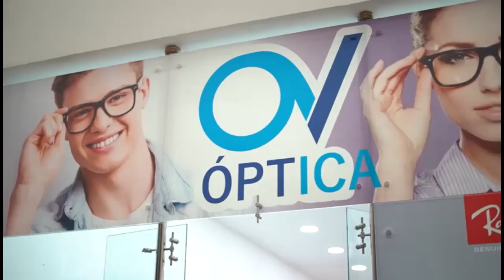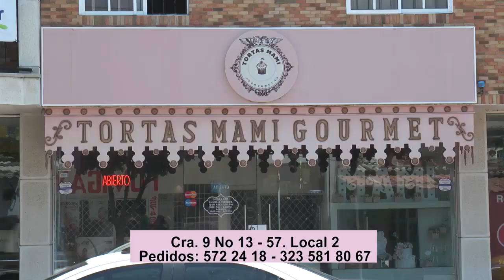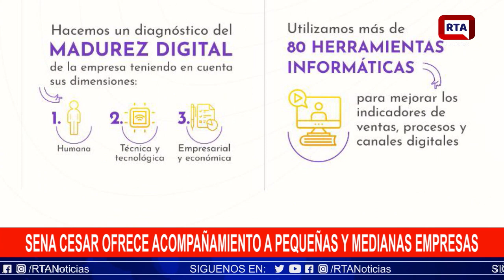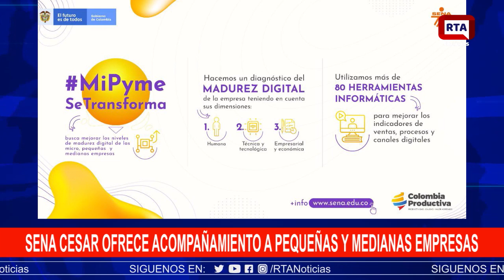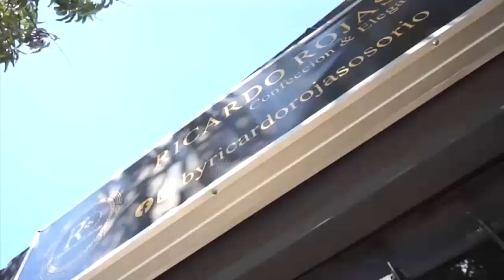RTA NOTICIAS 13 DE ABRIL 2021